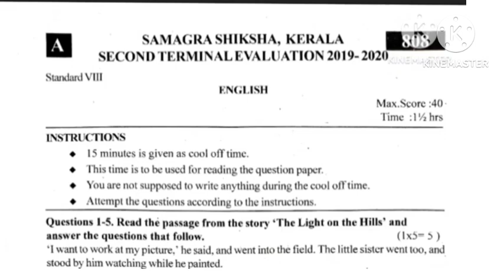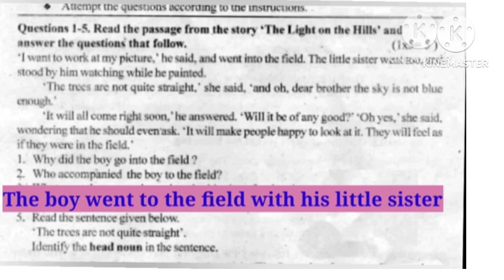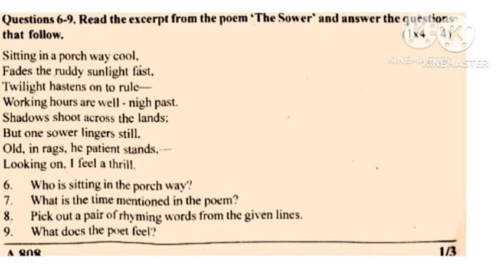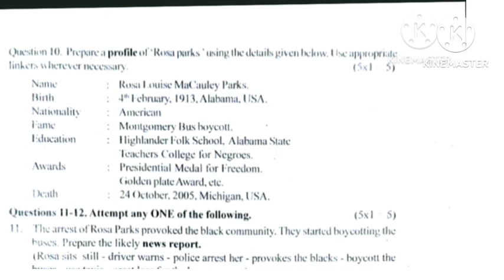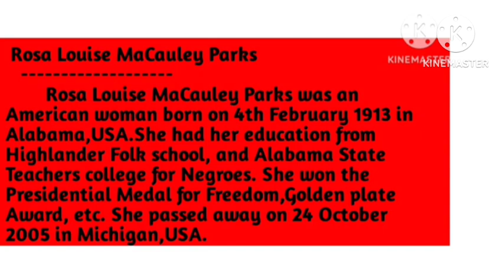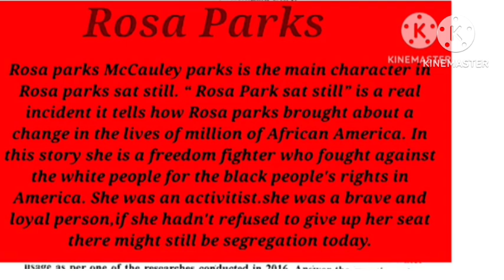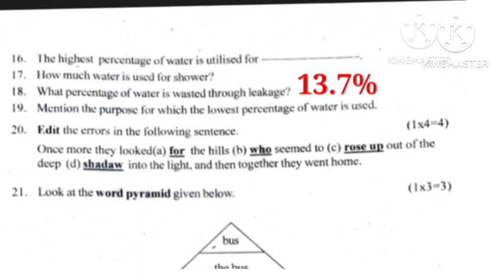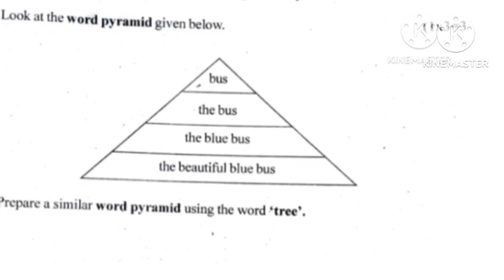class 8 English Second term question Paper with answers